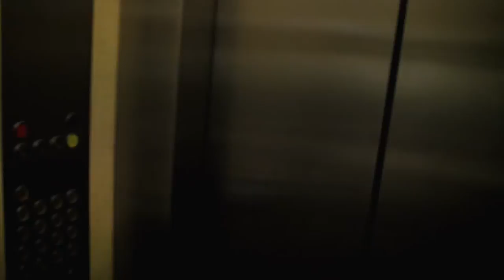Infected - Short Zombie Film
A Short Action/Thriller Zombie Film

Written & Directed by Liam Carter

Cast -
Nathaniel Broadbent
Troy Signal
Kael Aumua
Michiel Rensen
Ryan Davis

1AD - Daiqi Liu
Edit / Sound Design - Liam Carter
Sound Recordist - Sarah Dunn
Zombie Vocals - Ivan Lorenzo Deguzman